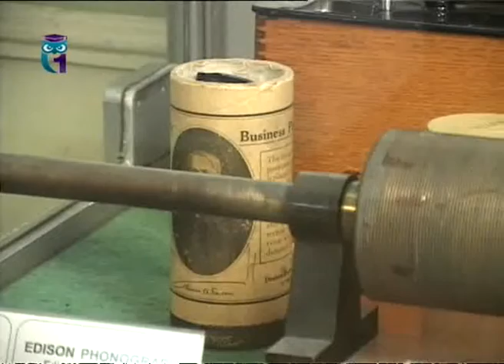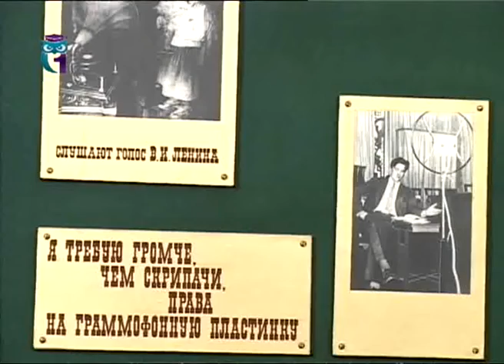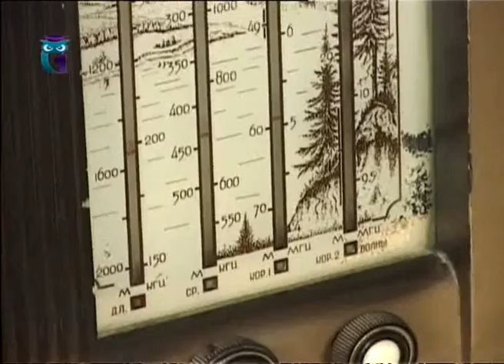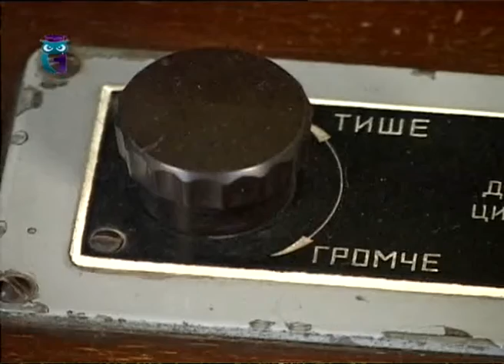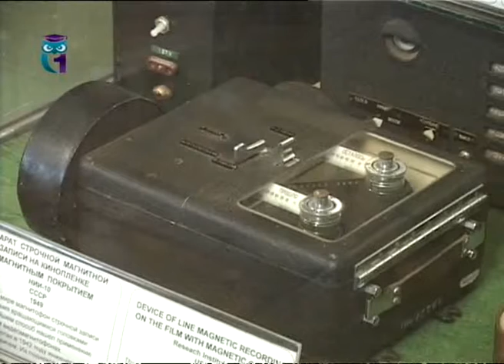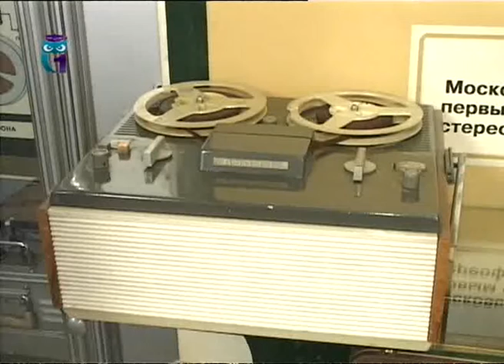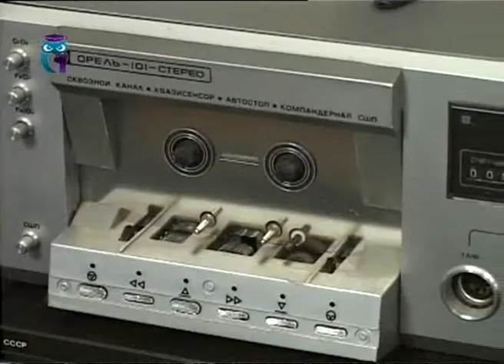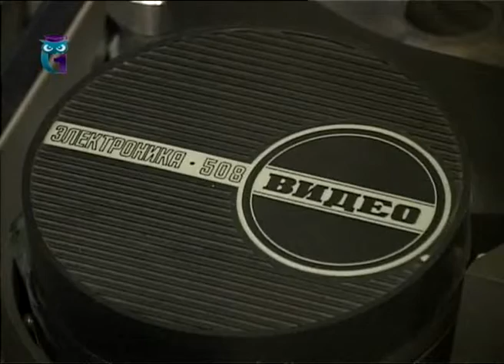Политехнический музей. Звуковая техника